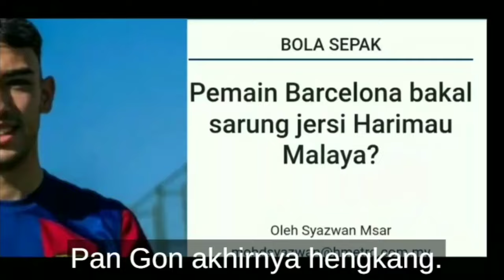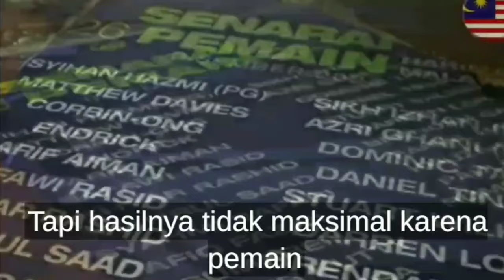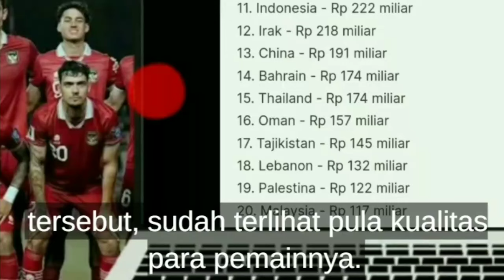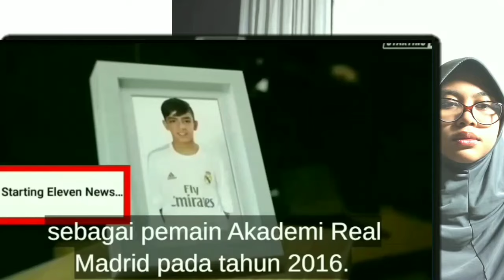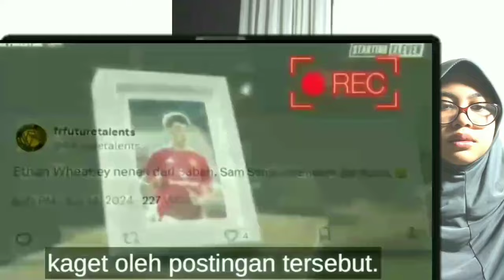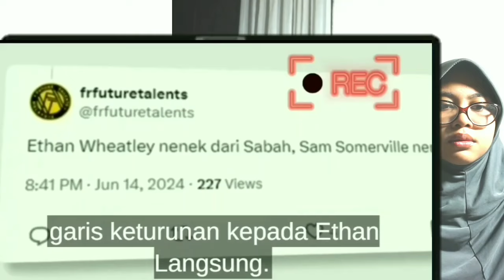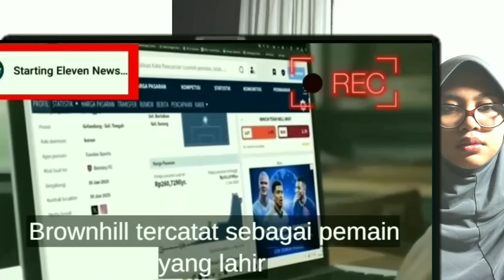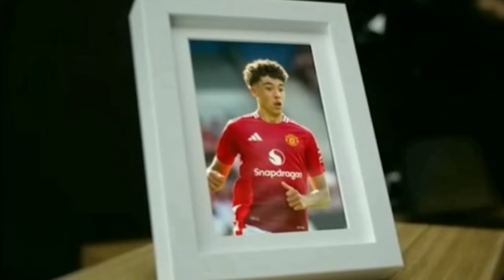Mau Tiru Indonesia. Malaysia Dicampakkan Pemain Keturunan Karena Hanya Negara Kecil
Hingga kini, Malaysia masih sulit mencari pemainan keturunan yang berkualitas. Penyebab hancurnya bahasa dan budaya populer Malaysia. Inilah tiga masalah negeri kasino Malaysia, yang tidak dimiliki Indonesia. Keadaan sepak bola dan politik di Malaysia. Akhirnya Kim Pan Gon mundur dari pelatih sepak bola malaysia. Karena Malaysia selalu iri Indonesia. FAM, PSSI. Erick Thohir. Hamidin Amin Faktor bahsa dan jumlah penduduk bikin industri indonesia kuat sekali. Keadaan Liga Super Malaysia, dibandingkan dengan Liga 1 Indonesia. Profesor Melayu Malaysia masih berusaha menyebarkan propaganda. Persib bandung, persebaya, Borneo, Marc Klok. Jordi amat. Kok Malaysia nekat sekali sih. Keadaanya seperti ini kok mau menyaingi Indonesia. Rupanya Melayu Malaysia tak siap mental lihat kemajuan Indonesia. Rupanya Malaysia mau meniru Indonesia dalam mengembangkan sepak bola. Tapi. diaspora. Piala Eropa. Spanyol Prancis. euro 2024. Timnas Akitbat klaim budaya dan Bahasa, melayu Malaysia justru akan semakin hancur. Beginilah siasat malaysia mau kalahkan Indonesia. Semuanya diklaim. Lagu paku gelang, rasa sayange. Hanya dua lagu Malaysia masuk top 30 di negaranya sendiri. Kini bocah Malaysia belajar bahasa Indonesia sejak kecil. Konten youtube berbahasa Indonesia. banjirnya sinetron dan musik Indonesia di Malaysia, dan tidak sebaliknya. Astro awani. Misi tembusi pasaran filem, drama Indonesia Malaysia Tak Mampu Meniru Indonesia. Inilah sebabnya. Indonesia 5-0 Vietnam. AFF, pelatih. Asean U-16lebih diperhitungkan duia, dibanding Malaysia. . Perbedaan Bahasa Indonesia dan melayu malaysia..Masalah kemelayuan yang amat berbeda antara Indonesia dan malaysia. Hebatnya Bahasa Indonesia setelah berusia satu abad. Kaum Melayu Malaysia yang terus berilusi. eadaan Bahasa Melayu Malaysia vs Bahasa Indonesia. bahasa yang paling banyak digunakan di eginilah ribut prestasi musik dan sepak bola kedua negara. U, Vinyl album album musisi kita, bahkan ada beberapa koleksi Vinyl yang sangat langka. Andra Ramadan,, dewa 19, slank, ahmad dhani, gigi, Sheila on 7. proses pembentukan Malaysia, dengan mengkhianati Nusantara. dampak musik, sinetron, filem, dan Bahasa Indonesia terhadao Malaysia. Budaya pop. Hingga kini konsititusi Malaysia masih menggunakan Bahasa Inggris. pelembagaan. Nasib bahasa melayu di Malaysia amat mengenaskan. Rusak dan jadi bahasa rojak. Melaysia. Perkembangan musik Indonesia dibandingkan dengan malaysia. Perbandingan Indonesia dan Malaysia..Keadaan ekonomi malaysia. minyak.diesel.naik. alam melayu, mahawangsa melayu. harga. wanderer Sepakbola.indonesia putaran ketiga piala.dunia..Bahasa Melayu malaysia. Bahasa Indonesia. Alam.melayu.awang sariyan dewan bahasa.pustaka. film.musik sinetron